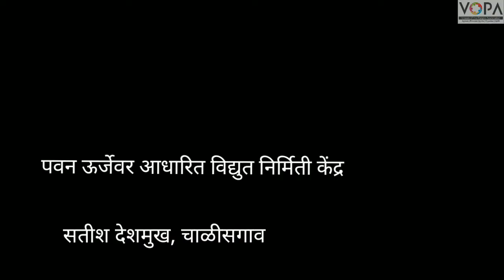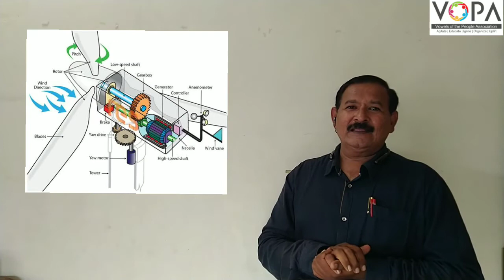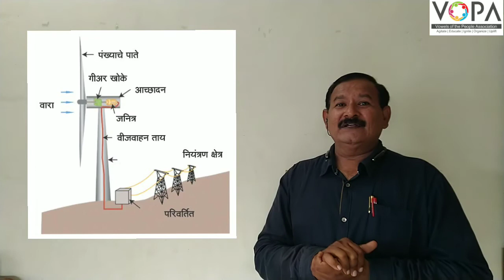पवन ऊर्जेवर आधारित वियुत निर्मिती केंद्र